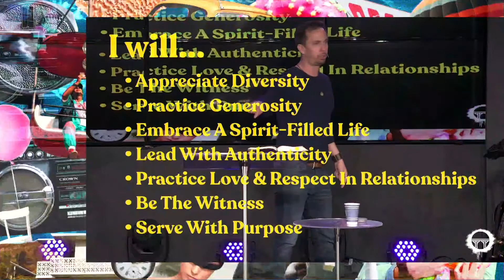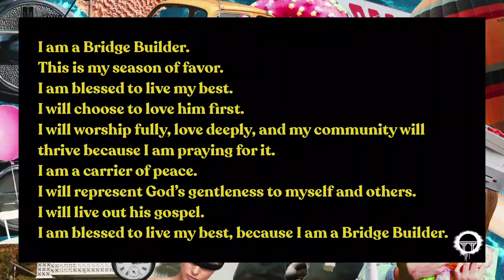Team Culture | Pastor Landon Merrill | Bridge Church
Culture: Appreciate Diversity | Ali Badaracco | Bridge Church

Culture of Love | Pastor Landon Merrill | Bridge Church

Culture: Practice Generosity | Rob Bruner | Bridge Church

Even when we can’t meet in our physical locations, we’re still doing church. Stay updated with the latest news from Bridge Church

DO CHURCH AT HOME
Churches in many countries are suspending regular in-person gatherings, but that doesn’t mean church is canceled. As followers of Jesus, we are the Church.

MIDWEEK WORSHIP
During at least the next few weeks, Bridge Church will stream our midweek services with worship and a word from Pastor Landon Merrill here on YouTube and Facebook.

NEXT STEPS
Have you made a decision to follow Jesus? You may be wondering what’s next on your journey. We want to help! Let us guide you to your next steps in your walk with Christ

ABOUT BRIDGE CHURCH
Wherever you are in life, you have a purpose. Bridge Church wants to help you find your next step. Right now we meet online on Sundays at 10am and Wednesdays at 7PM.